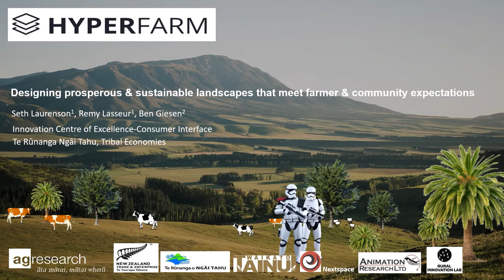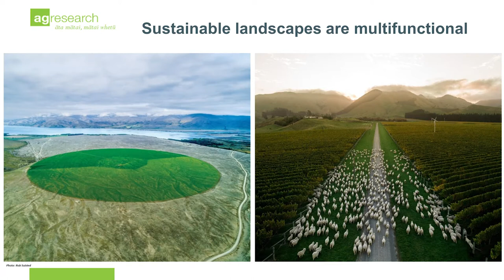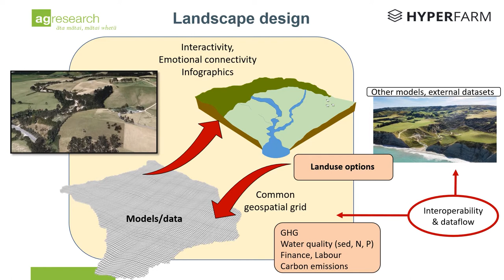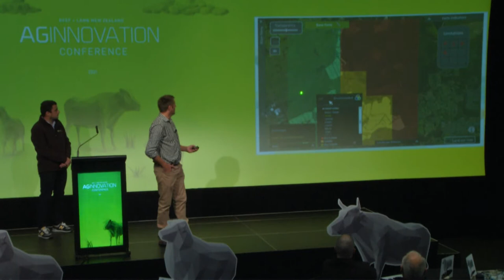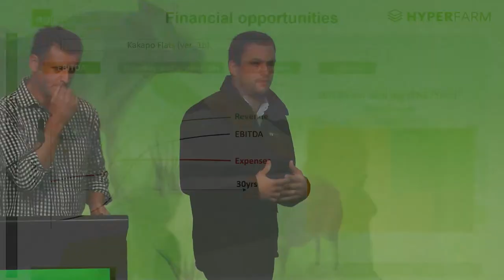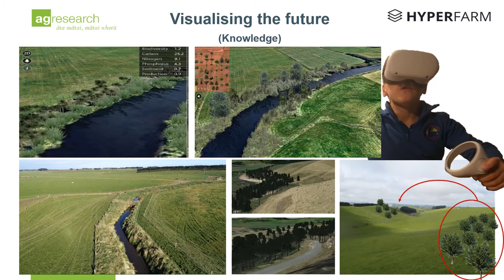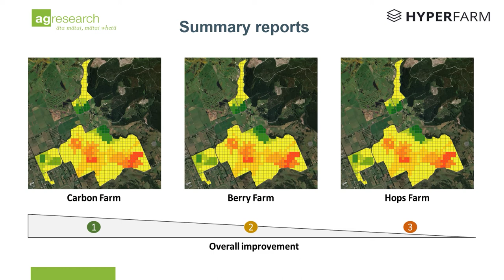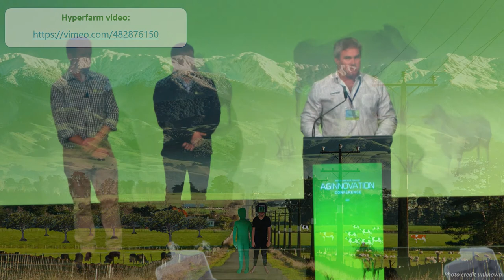AgInnovation 2021: Hyperfarm - Dr Seth Laurenson & Remy Lasseur, AgResearch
The Farm Environmental Plan is becoming a key for farmers to remain compliant.
Greater standardisation of these plans has been called for by Central Government
and this will require improved interoperability between existing models and
databases. We have developed HyperFarm, a computer-based tool that allows
the end user to identify and visualise a suite of land use activities assignable at
a sub-paddock level, while simultaneously understanding the consequences and
opportunities associated with such decisions. A range of different land uses, such as
dairy, sheep, apple trees & forestry, are available and can be assigned at a paddock
or sub-paddock level. A user interface with a 3D viewer allows landowners to
interact easily with underpinning models and spatial layers. HyperFarm provides an
appealing and safe environment where users can adopt a ‘what happens if’ mindset
and test any land use options without risks. Arguably, this will enhance tacit learning,
increase the uptake of science, foster innovation in land use activities, and eventually
accelerate the adoption of new practices towards sustainable futures. Come see it in
action and hear from its developers.